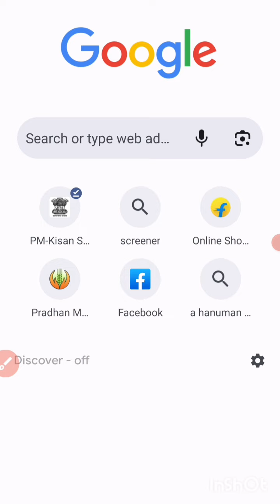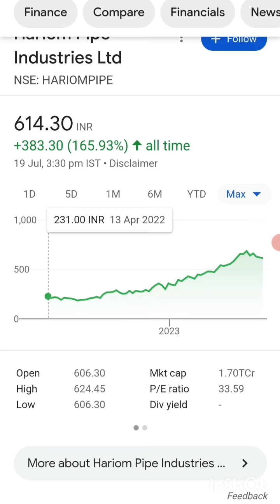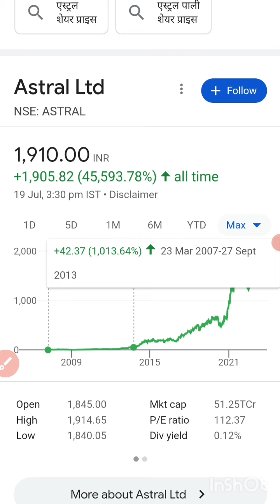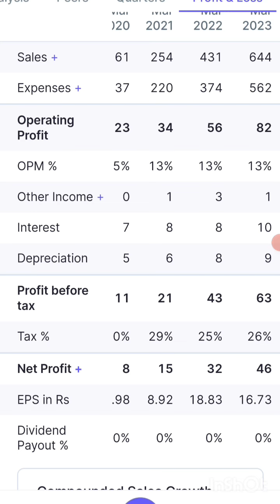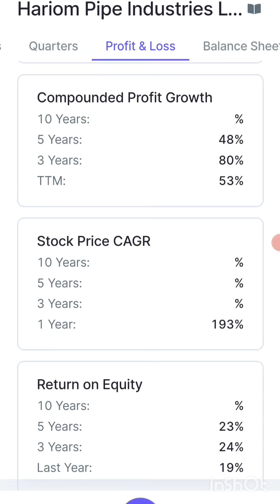इस company के 100 शेयर आपको करोड़पति बना देंगे//stocks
chemical stocks
stock market
it stock
bank stock
ami organics
Bajaj Finance
Bajaj Finserv
latest ipo
compound interest
Hleglasscoat news
infoedge news
pidilite news
polycab news
tcs share
tcs news
hcl news
reliance share
Adani wilmar share news today,adani wilmar share news
adani wilmar
penny stocks
growth stocks
highest cagr Stocks
best cagr stocks
top cagr stocks in india
high cagr stocks in india
,adani wilmar
200 EMA TRADING Invest and trade with Kite by Zerodha, India's largest retail stockbroker. Open an account now.
MARKET BASICS FOR BEGINNERS IN  beginners, share market trading tips in hindi, share market trading tricks,  stock trading strategies